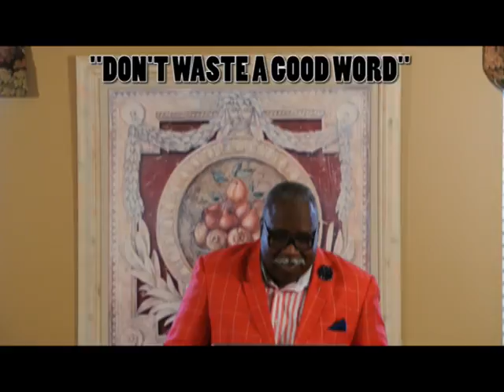DON'T LET A GOOD WORD GO TO WASTE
(Thirty-eight miutes long, not one hour long)